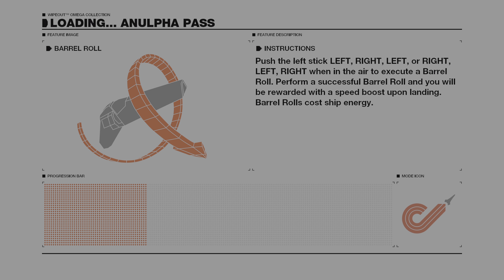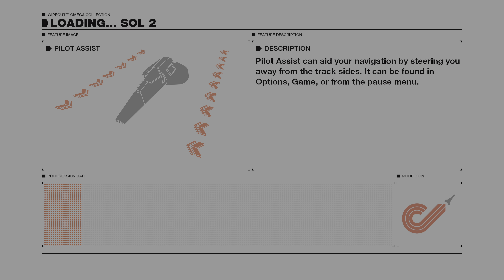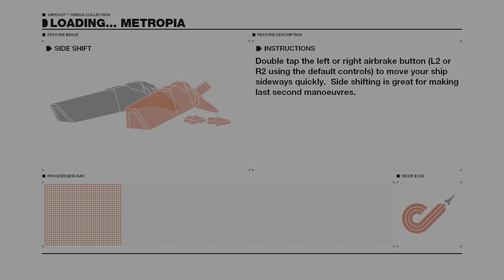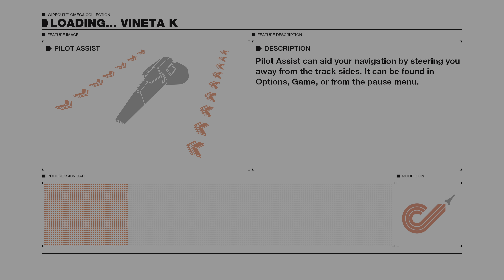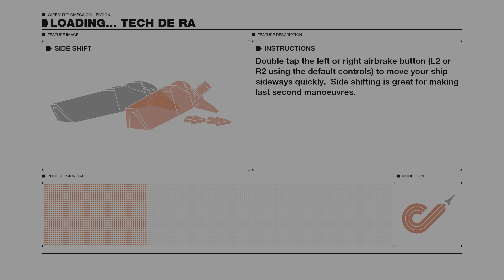WIPEOUT OMEGA COLLECTION_